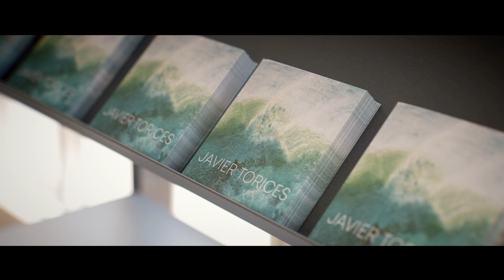Exposición "Origen" Javier Torices 2022 Trailer 2